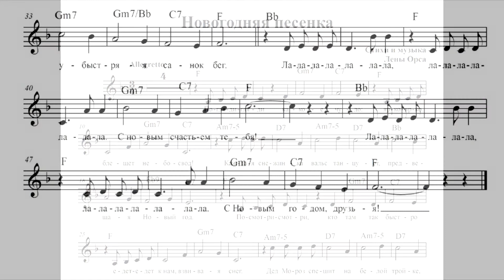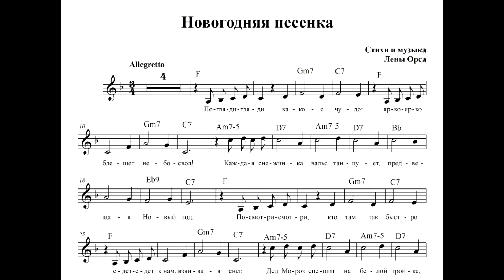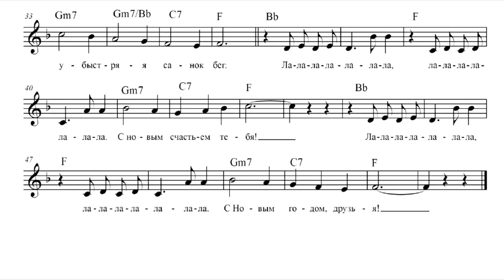ДЕТСКИЕ ПЕСНИ: Новогодняя песенка | МИНУСОВКА | New Year Song MINUS by Lena Orsa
Happy song dedicated to Christmas and New Year for children and family (rus).
Dear friends, this song has versions in English and French.
If you wish you can translate this song into Spanish and German or other languages.
I would be happy.

Погляди-гляди какое чудо:
Ярко-ярко блещет небосвод!
Каждая снежинка вальс танцует,
Предвещая Новый год.

Посмотри-смотри, кто там так быстро
Едет-едет к нам, взвивая снег:
Дед Мороз спешит на белой тройке,
Убыстряя санок бег.

Ла-ла-ла-ла-ла-ла-ла,
Ла-ла-ла-ла-ла-ла-ла.
С новым счастьем тебя!
Ла-ла-ла-ла-ла-ла-ла,
Ла-ла-ла-ла-ла-ла-ла.

Скоро-скоро здесь пробьют куранты,
Подоспеет праздничный пирог.
И в счастливом танце нашей дружбы
Праздник ступит на порог.

Будем-будем вместе улыбаться,
Распахнув для волшебства окно,
И желать, чтоб в каждом-каждом доме
Были радость и тепло.

Скрипка - Анна Михайлова
Бас-гитара - Дмитрий Рыбалов
Звукорежиссёр - Николай Орса